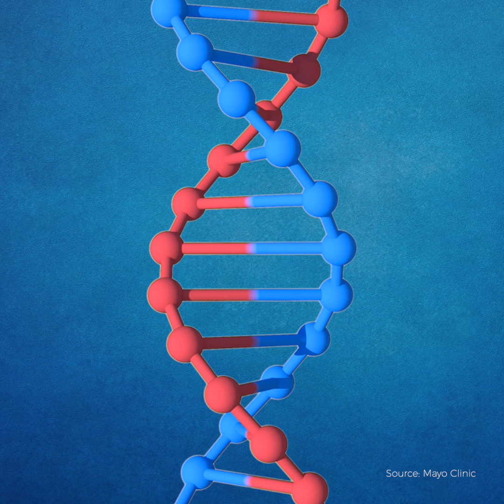Chronic Conditions: What is Hemochromatosis?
Iron overload, known as hemochromatosis, occurs when the body absorbs and stores more iron than it needs. Over time as the iron builds up in tissues and organs, they can become damaged and without treatment, eventually fail.
There are two main types of hemochromatosis:
Primary hemochromatosis: This is an inherited disease, and is one of the most common genetic disorders in the U.S. It affects about one million people, mainly Caucasians individuals of Northern European descent.
Secondary hemochromatosis: This form of the disease is the result of another health condition, often anemia or liver disease.
Other types include juvenile hemochromatosis, and neonatal hemochromatosis.